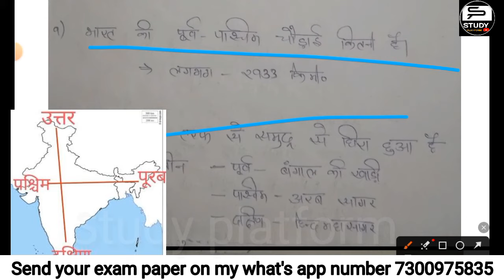🔴Live सैन्य विज्ञान 5th semester 2nd paper mcqs || military science II paper mcqs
🔴Live Defence and strategic studies 5th semester 2nd paper mcqs ||  military science II paper mcqs

० V SEMESTER Answer key  👇🔥🔥😍🤑

० Teligram channel 👇👇🔥

STUDY PLATFORM

*thanks 🙏 for this love ❣️ and support✊